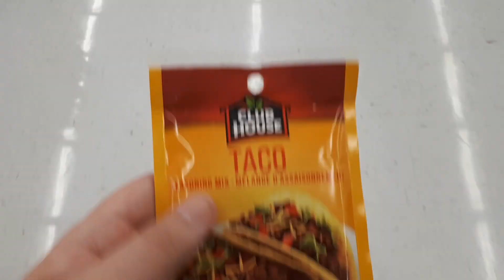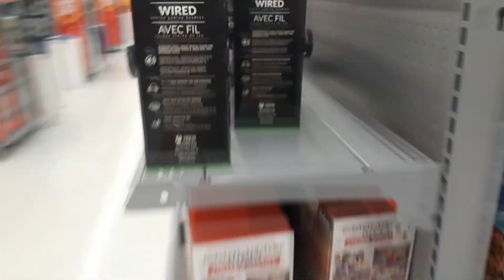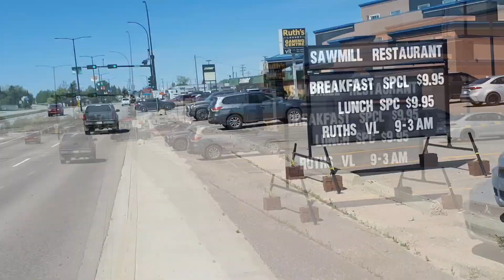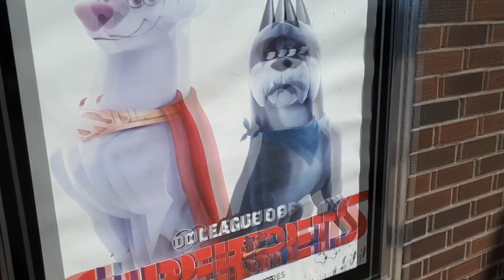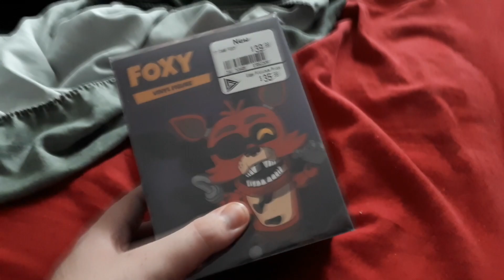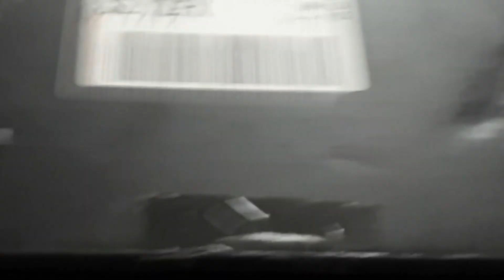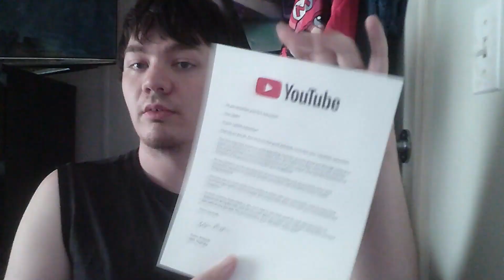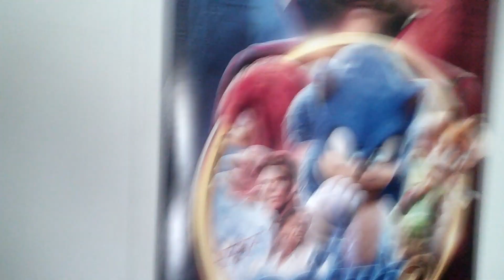Unboxing my first silver play button I The Hazah Vlog